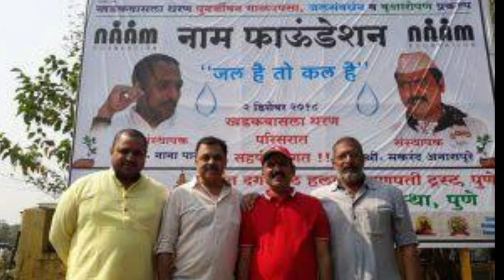नाना पाटेकर बायोग्राफी|Nana Patekar Biography|नाना पाटेकर यांचा जीवन प्रवास|nana patekar jivni